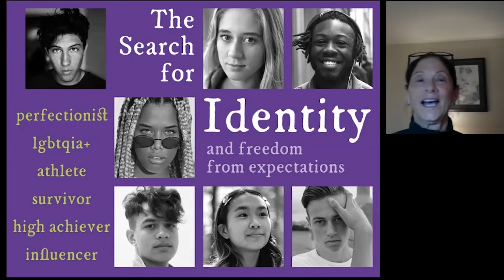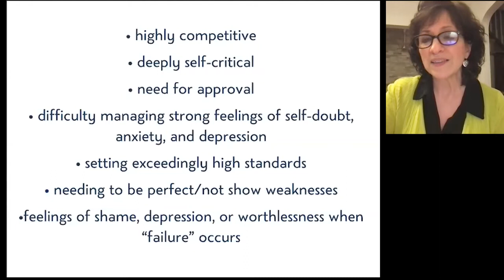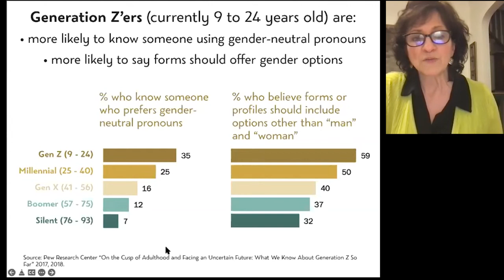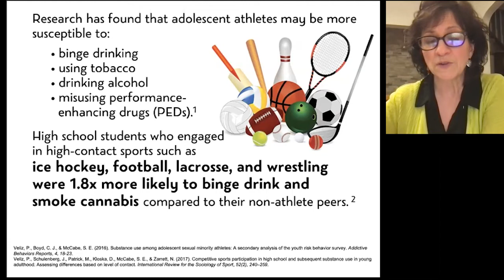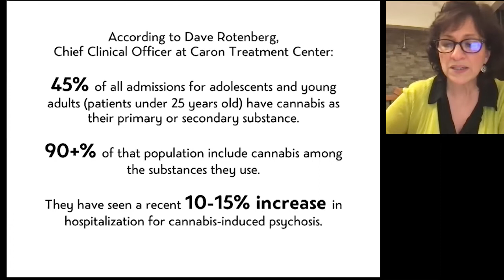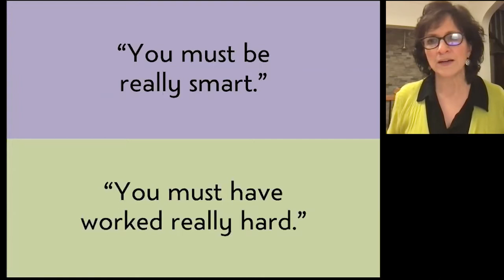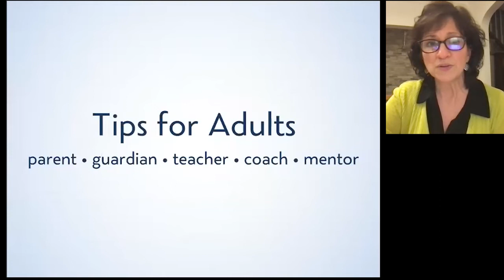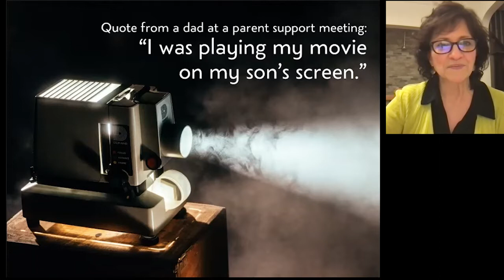"The Search for Identity" with Downingtown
Many young people are searching for their identity, feeling pressured by a label, or just trying to belong. How does this journey put some young people at risk for substance use or other behavioral disorders?
How can family members best support youth by nurturing their identity?
To answers questions like these, a panel of behavioral health professionals and Downingtown Area staff explored risks and warning signs, and provided families and educators with the tools needed to empower young people with a healthy sense of self.

Funded by the Chester County Department of Drug & Alcohol Services.